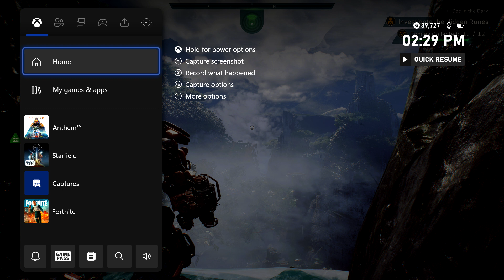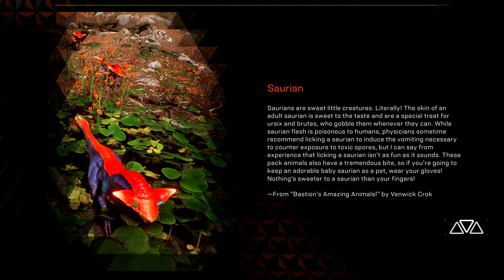Anthem 4 year later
welcome Back To Another  video  Anthem is an online multiplayer action role-playing video game developed by BioWare and published by Electronic Arts. back in 2019 is  Anthem the disappointment we all remember?